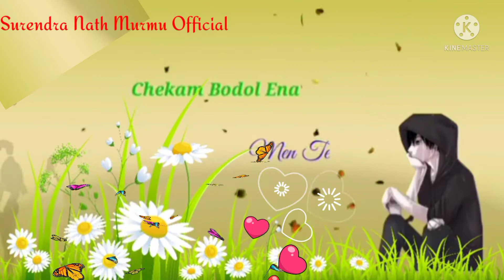Santali whatsapp status || Santali ringtone|| Santali Status Video🥀